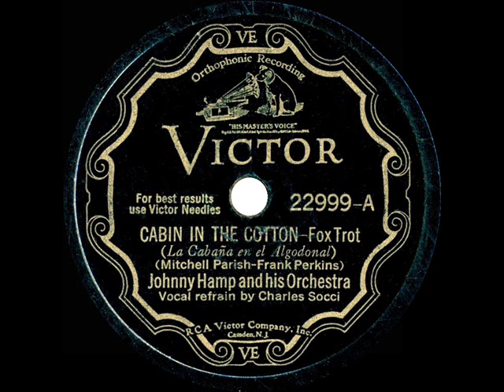1932 Johnny Hamp - Cabin In The Cotton (Charles Socci, vocal)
From the Rick Colom Collection: the 1932 hit, also recorded by Bing Crosby, Cab Calloway, Ben Selvin, Mills Blue Rhythm, Singin’ Sam and others.

78rpm Victor 22999 - Cabin In The Cotton (Parish-Perkins) by Johnny Hamp & his Orchestra, vocal by Charles Socci, recorded in NYC April 27, 1932